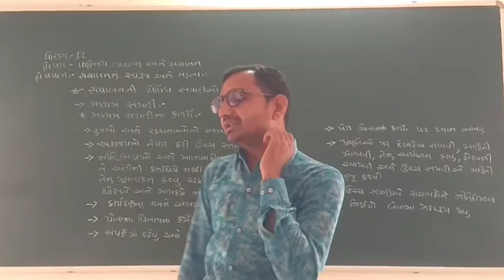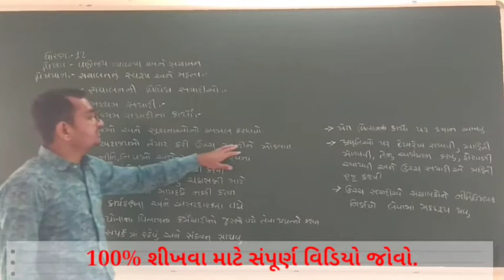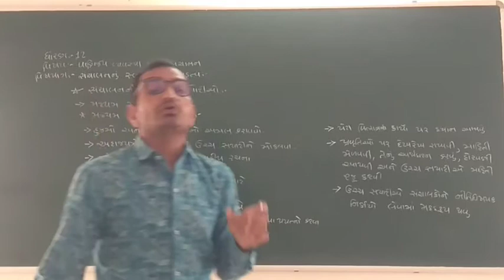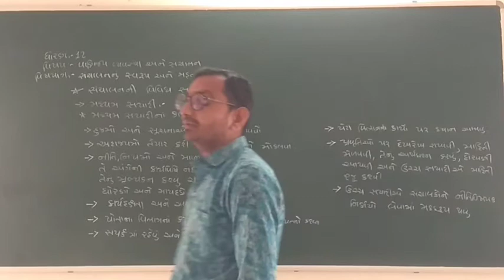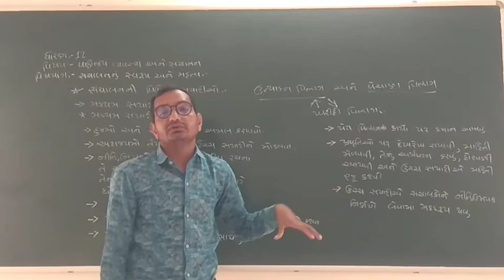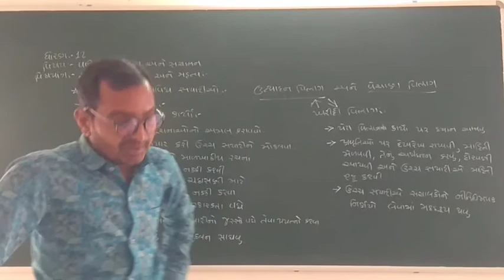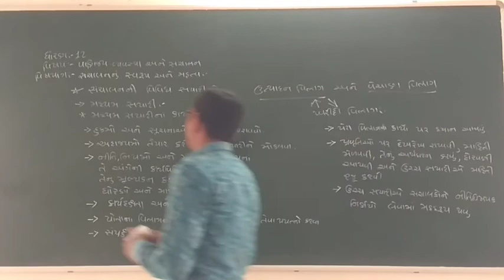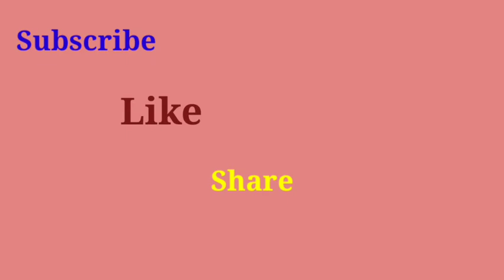STD 12 || B.A. || પ્રકરણ 1|| વાણિજ્ય વ્યવસ્થા|| સંચાલનનું સ્વરૂપ અને મહત્વ||Lecture 4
Jayeshbhai Patel
Mo.97373 76781

Mo.87804 71515